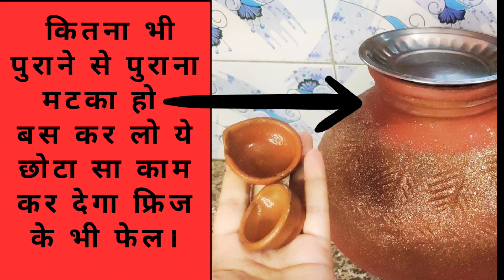मटके मै ये एक सीक्रेट चीज डाली तुरंत मिला ठंडा और स्वादिष्ट पानी।।youtube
how to get cold water in summers without freeze.

cold water Technic